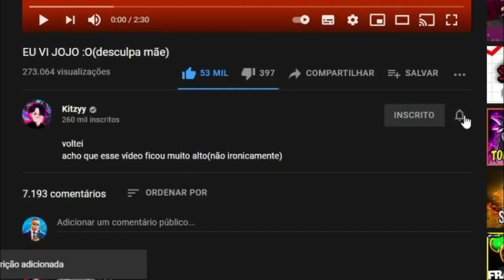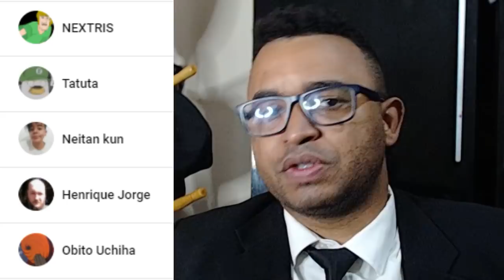REACT | EU VI JOJO _O(desculpa mãe) - Kitzyy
Configurações do meu PC:

Processador: fx 8320e
Mobo: Ga970 USB3
GPU: gtx 750 ti 2gb gddr5